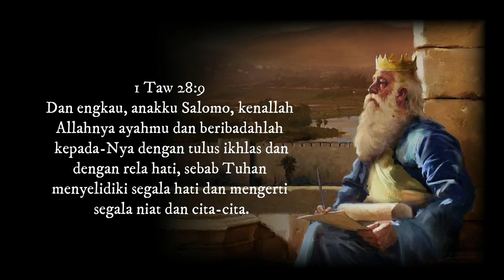Khotbah Ibadah Online, 21 Juni 2020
Sunday Service, Jun 21, 2020.

Sermon :Bp. Yoseph Setiadi
 *Link MP3 Kotbah :